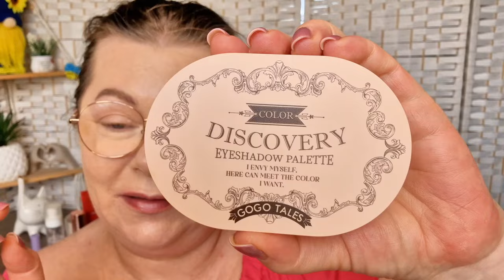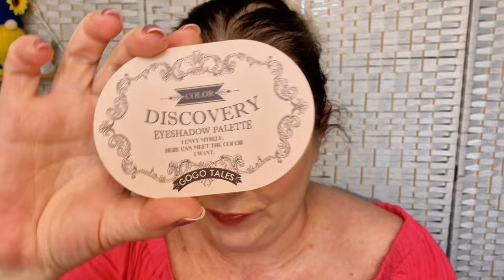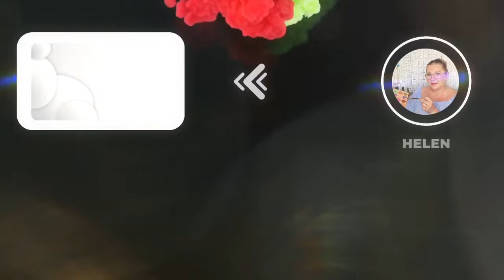K-beauty make-up du yesstyle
et/ou en ajoutant le code :  HELENKALUX22

peripera - Ink Mood Glowy Balm Hip Gray Grayish Express Collection - Baume à lèvres teinté

Profitez de mes bons plans ⤵️
🎁 Diagnostic de peau gratuit:
💥 Mes liens de parrainage:

🤩 LOOKFANTASTIC
Un bon d'achat de 10€ pour toute commande de 30€ ou plus
Ou code HEL-R1I
🤩 STYLEVANA
réduction de 20% sur votre première commande
🤩 Erborian
Un bon d'achat de 10€ sur la première commande dès 40€ d'achat
 🤩 Charlotte Tilbury
Une réduction exclusive de 20 € sur votre première commande supérieure à 100 €.
🤩 LILYSILK
-20€ si vous passez par mon lien de parrainage :
🤩 Mademoiselle bio
 5 € de réduction sur toute première commande supérieure à 25 €